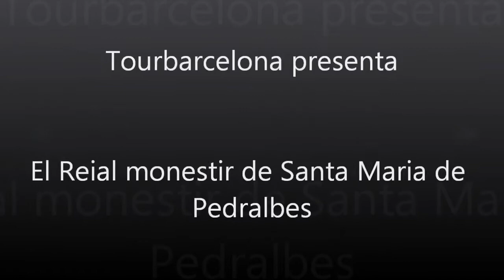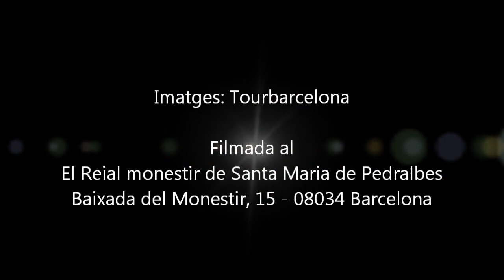Reial Monestir Santa Maria de Pedralbes